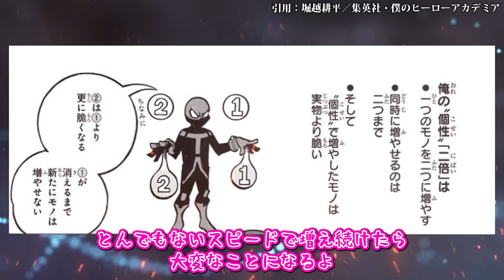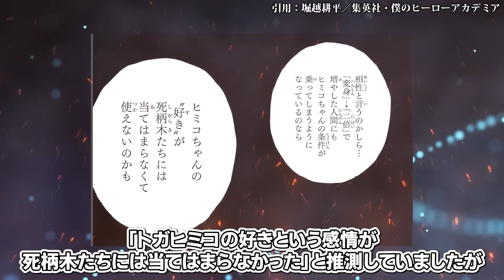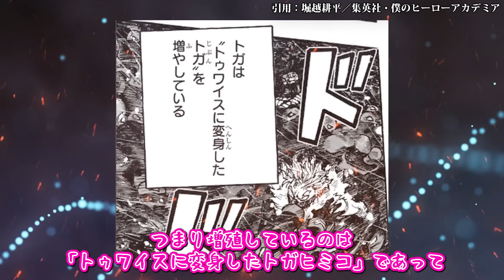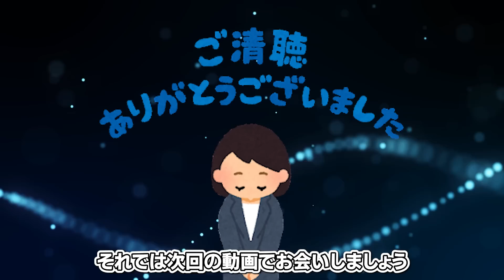【ヒロアカ最新391話】まさか嘘だろ…お茶子とトガヒミコの恋バナと梅雨ちゃん死亡説について徹底考察※ネタバレあり